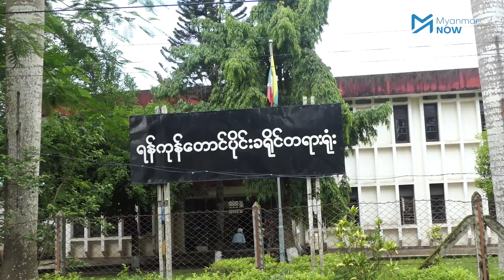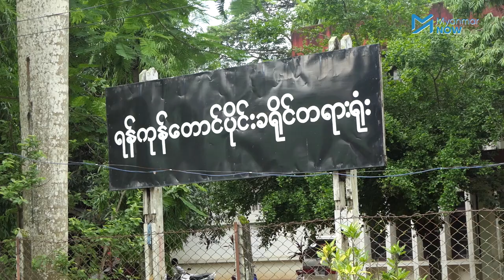မကရင်မအမှုတွင် ဗိုလ်မှူးသန့်ဇော်ဦးတင်သွင်းသည့် သက်သေနှစ်ခုကို တရားရုံးလက်မခံ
တပ်မတော်အရာရှိဇနီး၏ ညှဉ်းပန်းနှိပ်စက်မှုကိုခံရပြီး သေဆုံးခဲ့ရသည့် အိမ်အကူ မကရင်မအမှုတွင် စွပ်စွဲခံရသူဖက်မှ သက်သေဖြစ်သည့် ဗိုလ်မှူးသန့်ဇော်ဦး တင်သွင်းသည့် သက်သေနှစ်ခုကို တရားရုံးက ပယ်ချလိုက်သည်။

စွပ်စွဲခံရသူ ဒေါ်သိင်္ဂီစုအား စွဲဆိုထားသည့် လူသတ်မှုပုဒ်မ ၃၀၂ (၂) သည် အမြင့်ဆုံး ထောင်ဒဏ်တစ်သက်တစ်ကျွန်းအထိ ချမှတ်နိုင်သည်။